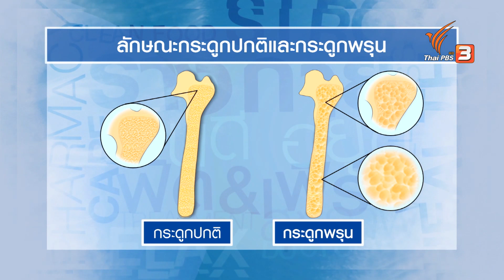เทคนิคการกินวิตามินเสริมให้ได้ผล : รู้สู้โรค (6 ส.ค. 63)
ร่วมพูดคุยกับ นพ.กฤษดา ศิรามพุช แพทย์เวชศาสตร์ชะลอวัย ในประเด็นความสำคัญของวิตามินเสริมต่าง ๆ รวมถึงเทคนิคการกินวิตามินเสริมให้ได้ผล โดยเฉพาะในกลุ่มผู้สุงวัยที่มักขาดธาตุเหล็กและวิตามินบี 12 ชมย้อนหลังรายการคนสู้โรคได้ที่